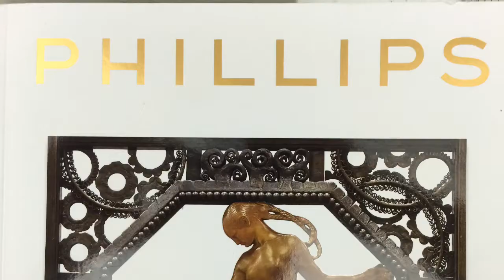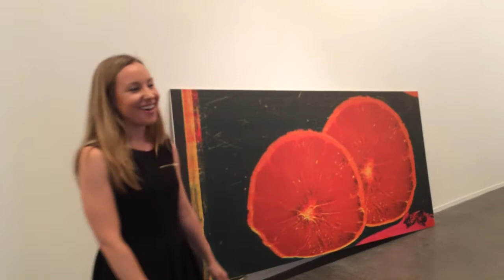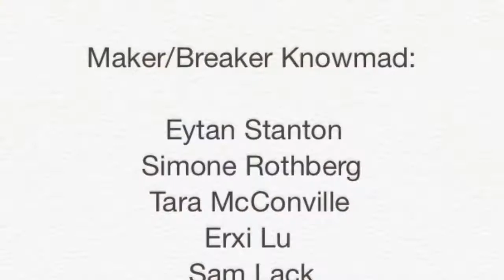Knowmad 2014- Maker/Breaker Mock-Auction @ Phillips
The RCS art Knowmad visits Phillips Auction House, June 2014.